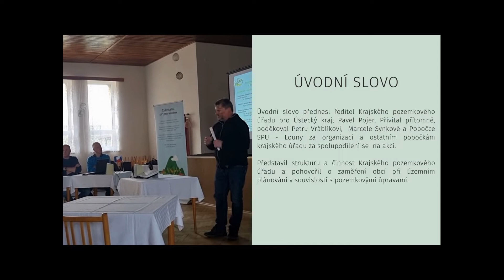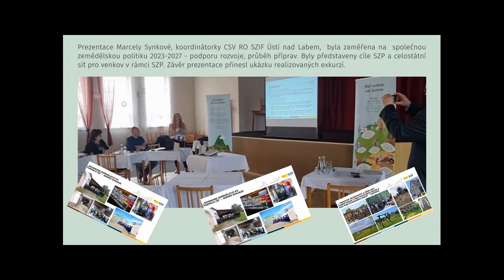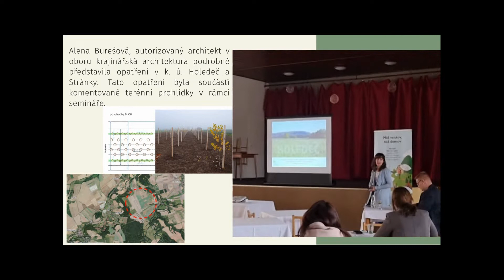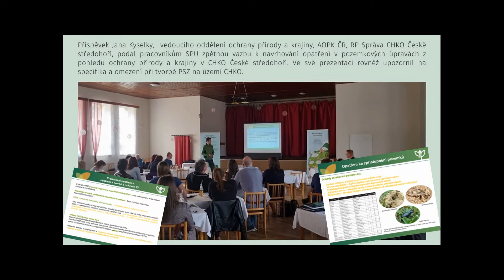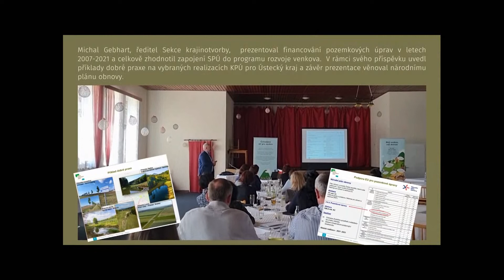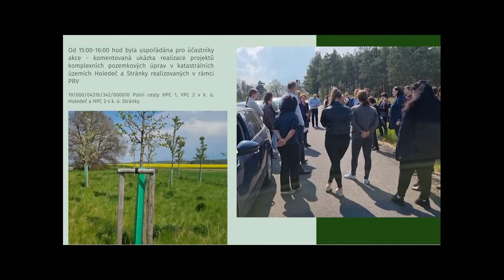Holedeč záznam ze semináře: Pozemkové úpravy - Krajinné plánování z dotací PRV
Dne 5. 5. se ve spolupráci se Státním pozemkovým úřadem (SPÚ) – Pobočky Louny konal v obci Holedeč další seminář tentokrát na téma Pozemkové úpravy - Krajinné plánování z dotací PRV. V rámci aktivit Celostátní sítě pro venkov ve spolupráci s Českomoravskou komorou pro pozemkové úpravy z.s. (Severočeskou pobočkou při fakultě životního prostředí Univerzity Jana Evangelisty Purkyně v Ústí nad Labem).

Cílem semináře bylo seznámení s úspěšnými projekty Programu rozvoje venkova (PRV), propagace pozemkových úprav, jako klíčového nástroje pro rozvoj venkova, výměna zkušeností z projektování a realizací KOPÚ v ČR, navázání spolupráce se zástupci obcí, DOSS a předání zkušeností o nové společné zemědělské politice. Byla diskutována problematika udržitelného venkova a byly představeny úspěšné zajímavé projekty i z jiného území. Odpoledne byla pro účastníky uspořádána komentovaná exkurze po realizacích pozemkových úprav v rámci PRV v katastrálních územích Holedeč a Stránky. Seminář přispěl k motivaci zúčastněných čerpat dotační prostředky z PRV.

Podívejte se na sestřih jednotlivých diskutovaných témat a řečníků.